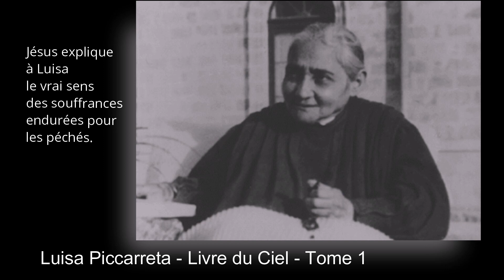Luisa Piccarreta - Tome 1 - Jésus explique à Luisa le vrai sens des souffrances pour les péchés.